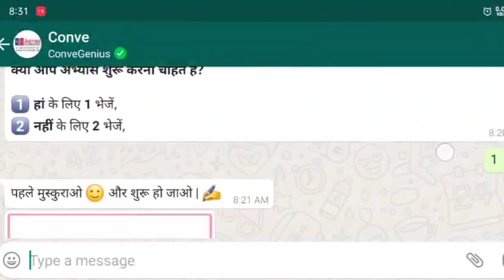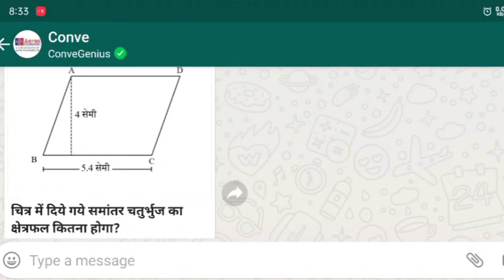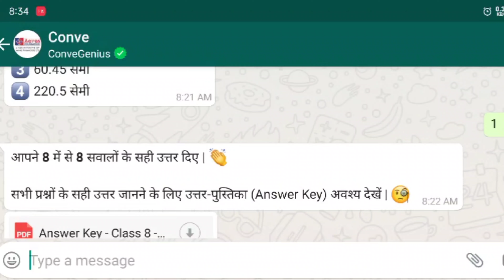Conve quiz||साप्ताहिक क्विज॥ Class - 8|| गणित || सप्ताह 23 का अभ्यास कार्य